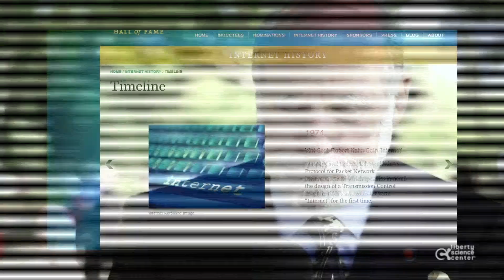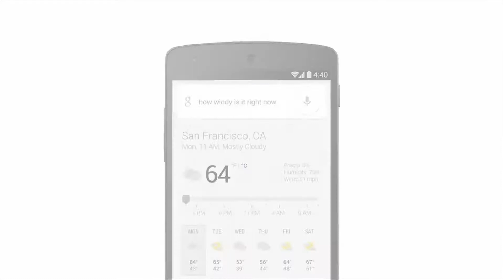Vint Cerf Acceptance Speech - Liberty Science Center Genius Gala 4.0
On May 1, 2015 we honored Vint Cerf, the father of the Internet, with a Liberty Science Center Genius Award. John Urschel, a Baltimore Ravens football player and published mathematician, introduced Vint.

Liberty Science Center CEO Paul Hoffman hosted the evening.